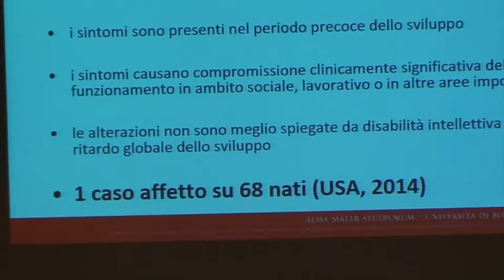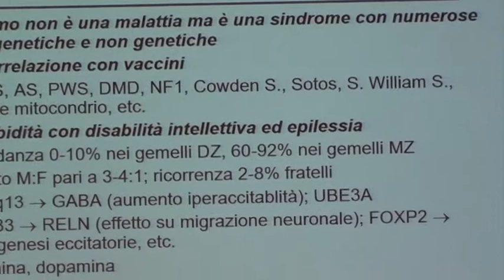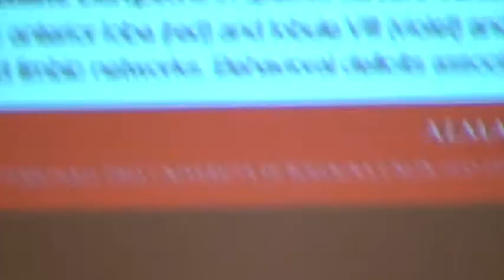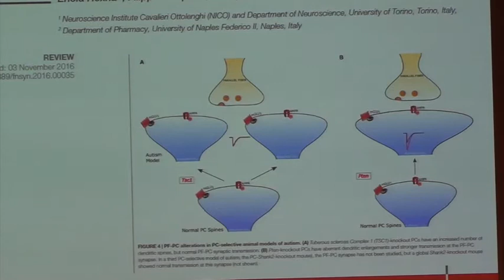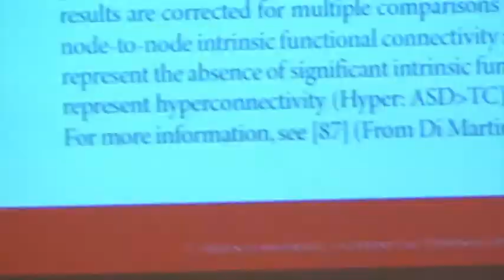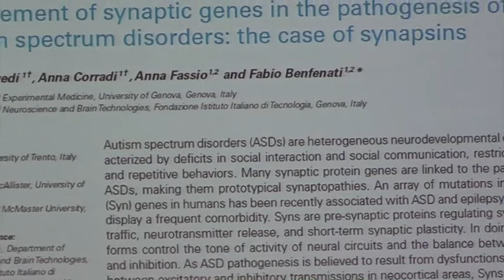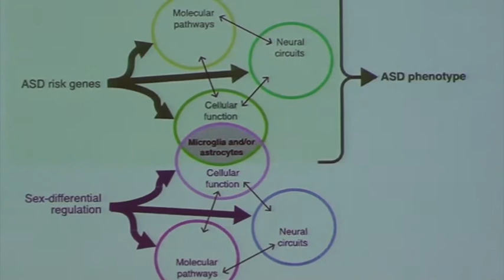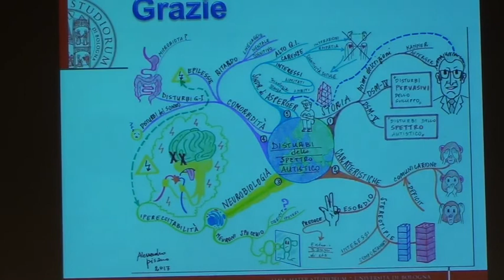Autismo e neuroscienze oggi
La professoressa Antonia Parmeggiani è Docente di Neuropsichiatria infantile, UO di Neuropsichiatria infantile, Policlinico S.Orsola Malpighi, Dipartimento di Scienze mediche e chirurgiche, Università di Bologna. Il suo interesse per l'autismo data dall'inizio della sua carriera e ricerca universitaria e nella relazione fa il punto sugli studi che approfondiscono il tema dello sviluppo neuronale nelle varie zone del cervello in relazione all'insorgere della sindrome autistica.
La relazione ' stata tenuta il 29 aprile 2017 presso il Teatro Duse di Bologna, registrata e pubblicata a cura di ANGSA Bologna.